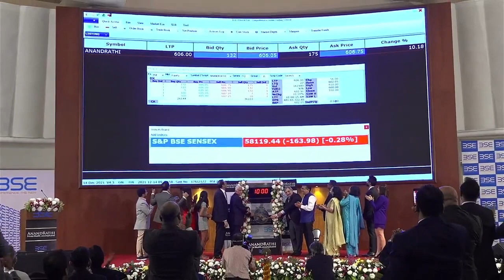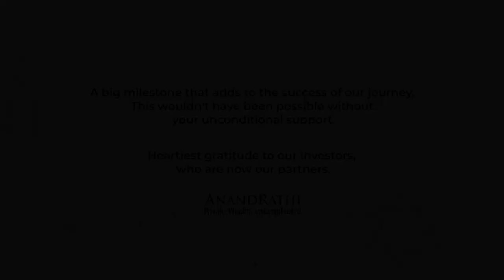Anand Rathi Wealth Ltd - Listing Ceremony of Anand Rathi Wealth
Address by Mr. Rakesh Rawal & Mr. Feroze Azeez